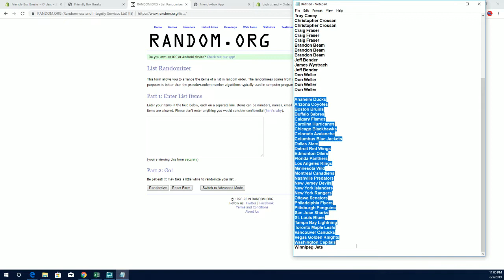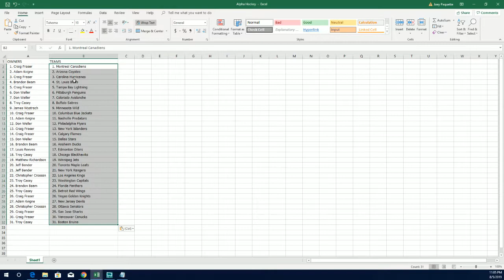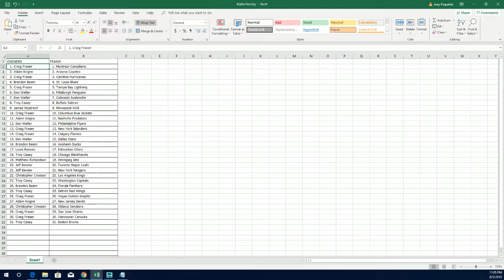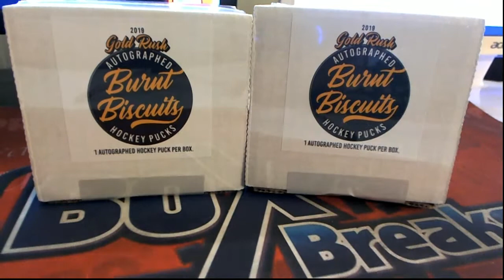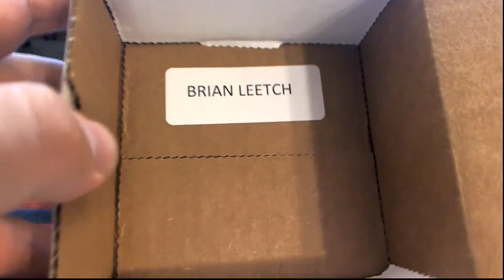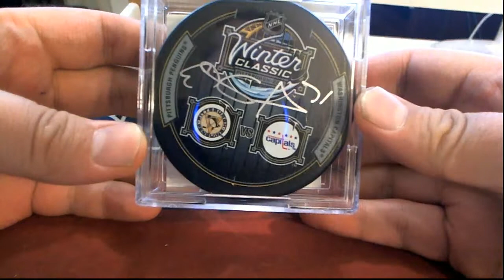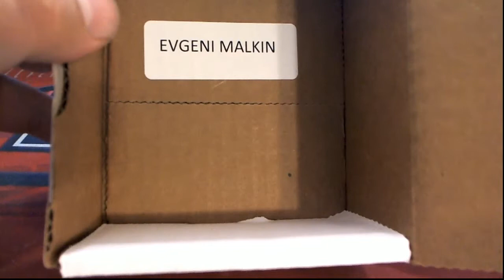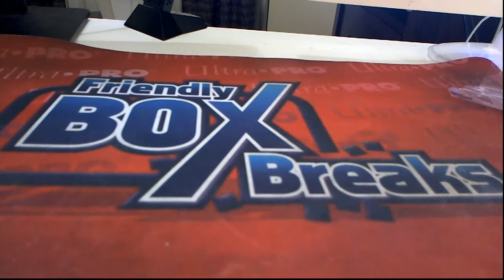2 puck break 2019 Gold Rush Burnt Biscuits Autographed Hockey Puck Box ID PUCKS101